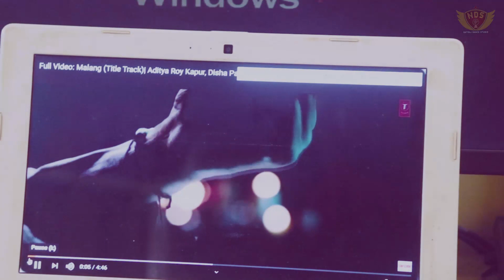Malang-Title-Track-Aditya-Roy-Kapur-ROSHAN-RAJPUT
NATRAJ-DANCE-STUDIO
ADDRESS-SEEPAT..ROAD..SARKANDA..NEAR..BY..NANDISHVAR...SHIV...TEMPLE...
BILASPUR...C.G.
DANCE...BATCHES...
1-..REGULAR
2-..ADVANCE
3-..CERTIFICATE...BATCH
4-..HIP-HOP
5-..CONTEMPORARY
6-..BOLLYWOOD
AND..MANY...MORE...DANCE...STYLES..
WHATS-APP-...7770943666
CALL-...9131057090
FORE..MORE...INFORMATION..CALL...OR..WHats-app